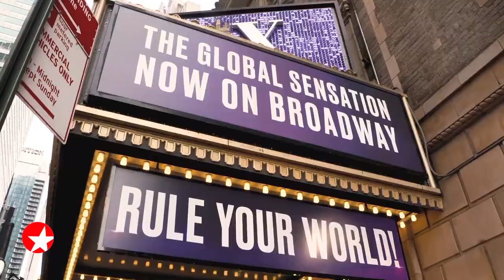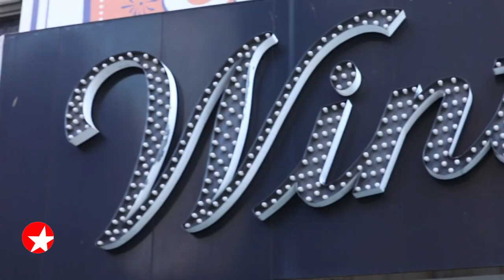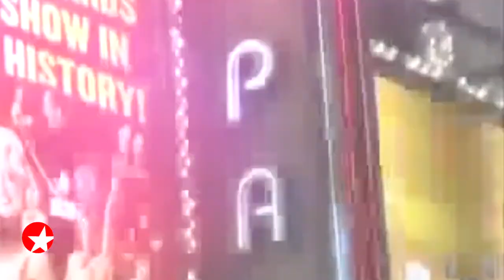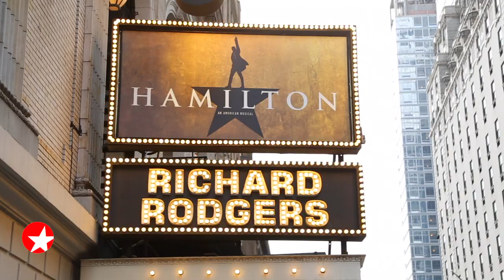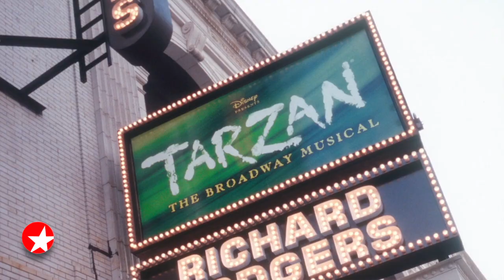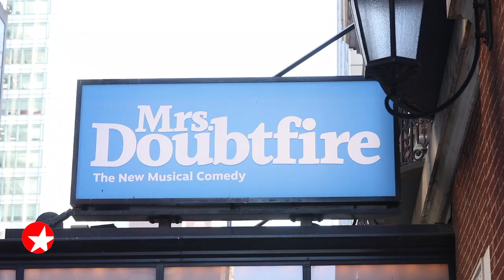The Broadway Show With Tamsen Fadal: 04/23/22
Featured this week:

- Host Tamsen Fadal speaks with BEETLEJUICE star Alex Brightman at the Renaissance Hotel about the musical’s Broadway return.
- Let’s talk Tony Awards! THE BROADWAY SHOW has the scoop on production eligibility and the upcoming nominations.
- Broadway.com Editor-in-Chief Paul Wontorek hits the streets with MRS. DOUBTFIRE’s Jenn Gambatese and revisits her Broadway history.
- Fresh face alert! Get to know THE SKIN OF OUR TEETH star Gabby Beans.
- Broadway.com Editor-in-Chief Paul Wontorek sits down with MOULIN ROUG! THE MUSICAL tour headliners Courtney Reed and Conor Ryan.